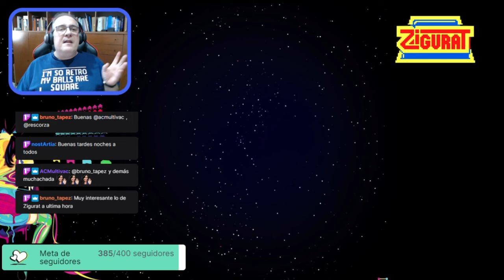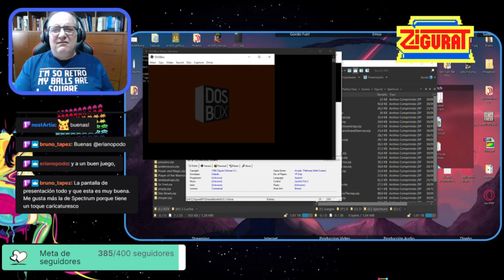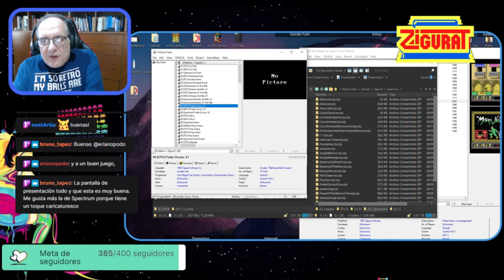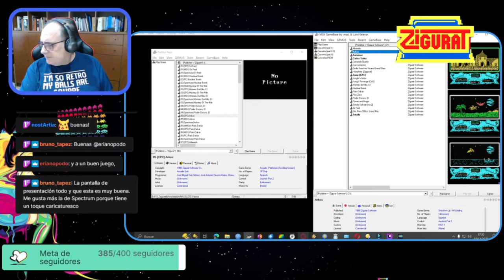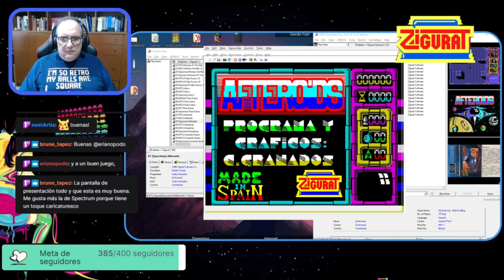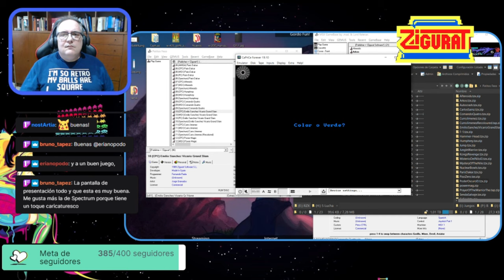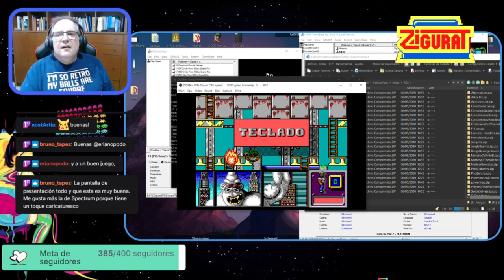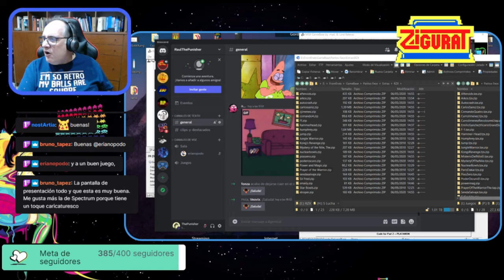El Blog The The Punisher en Directo (Recauchutao) #72: Patitos Feos 6 - Zigurat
Esta semana, seguimos nuestro recorrido visual por esos "patitos feos" del Soft español, viendo los peores juegos de Zigurat, pero también parándonos en sus juegazos.
¿Te vienes?

Mix de la Cuenta Atrás:
- NoppZ - 3 Ways (London, The Bank, The Mountains)
Música original de Alberto José González (London, The Bank, The Mountains) (Asterix & Obelix) (SNES)
- RocketMermaid - Niggaz 4 Life (feat. zykO)
Música original de Alberto José González (Bonus) (Asterix) (Game Boy)

Emuladores Usados para la Transmisión:
Spectaculator

Juegos de Zigurat (en orden de lanzamiento):
- Sir Fred
- Nuclear Bowls
- El Misterio del Nilo
- El Poder Oscuro
- Arkos
- Paris-Dakar
- Afteroids
- Humphrey
- Commando Quatro
- Emilio Sánchez Vicario Grand Slam
- Curro Jimenez
- Power & Magic
- Carlos Sainz: Campeonato del Mundo de Rally
- Jungle Warrior
- Smaily
- Senda Salvaje
- Sito Pons 500cc Grand Prix
- Kong's Revenge
- Star Bowls
- Autocrash
- Piso Zero
- F-1
- Stroper
- Jump
- Hammer-Head
- The Prayer Of The Warrior